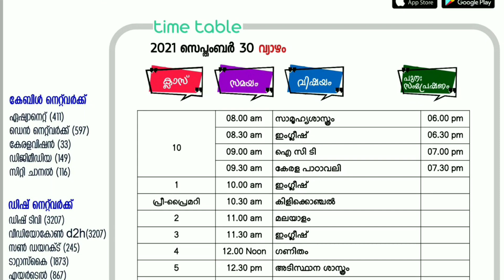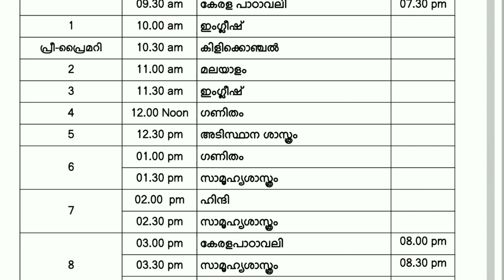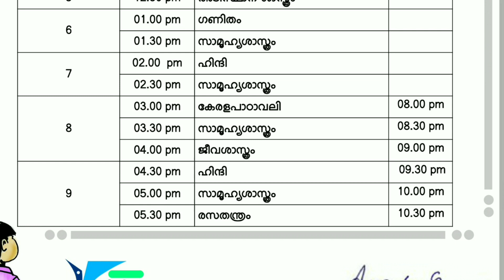Tomorrow Victers Timetable/Today Victers Timetable/Victers Channel Timetable/Kite Victers Timetable